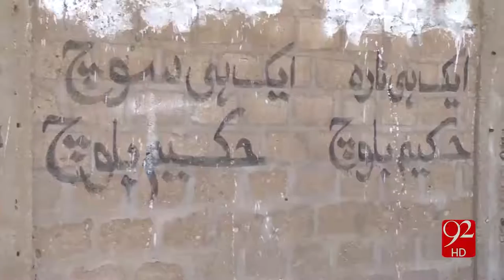PPP Hakeem Baloch wins back NA 258 seat in National Assembly 29-11-2016 - 92NewsHD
Watch PPP Hakeem Baloch wins back NA 258 seat in National Assembly  92NewsHD